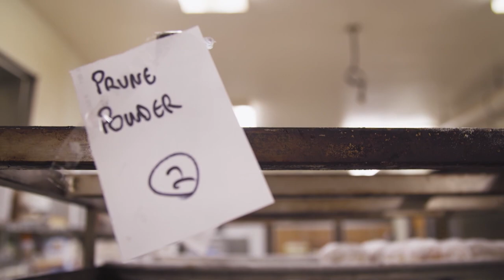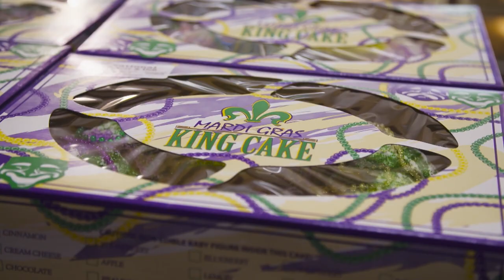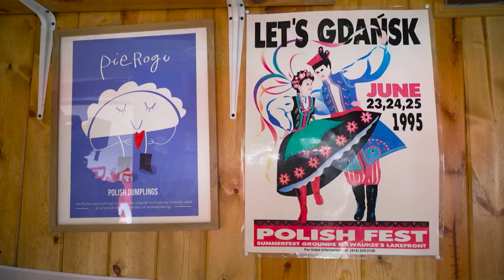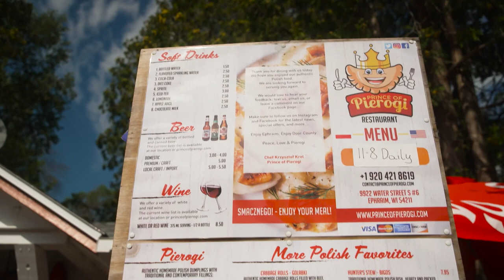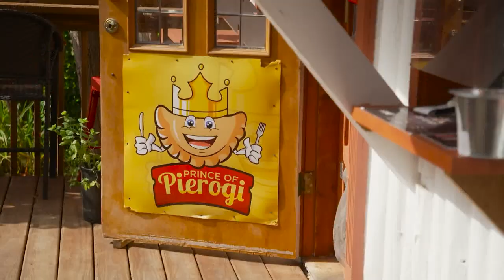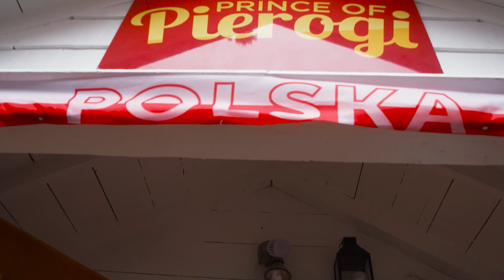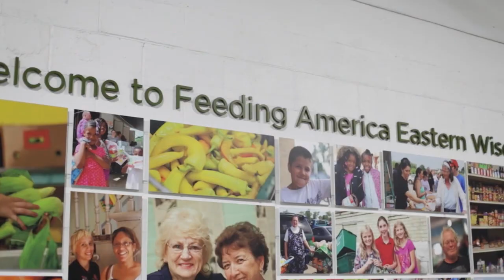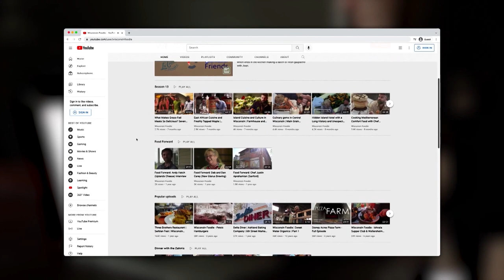FULL EPISODE: Discovering Special Authentic Polish Treats in Wisconsin!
Full Episode: In this episode of Wisconsin, we line up to get our hands on the famous Polish donut, Paczki. Every Fat Tuesday hoards of people line up at the National Bakery in Milwaukee to get their donut fix. Luke gets a behind the scenes tour of the donut factory, while getting his hands sticky helping in the process. Sticking with Polish treats, we head north to Door County to meet with the Prince of Pierogi himself, Christoph Delonge. Known mainly for their Pierogies, Luke gets a chance to make a menu item that is much less known, but just as traditional.

Credits:
Executive Producer/Creator: Arthur Ircink
Host: Luke Zahm
Producers: Luke Zahm and Ruthie Zahm
Director of Photography: Dan Peters
Cinematography: Dan Peters, Nelson Schneider, Arthur Ircink
Editors: Nelson Schneider, Arthur Ircink